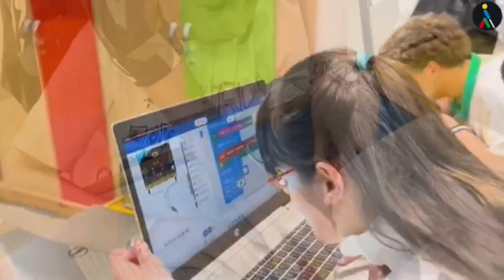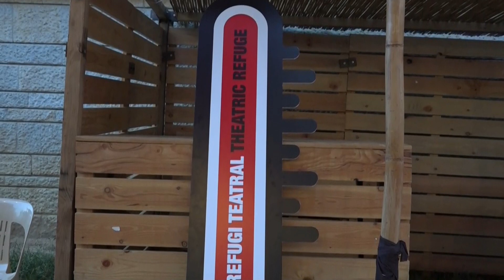NOTÍCIES MIGDIA - DIJOUS 05 DE SETEMBRE DE 2024